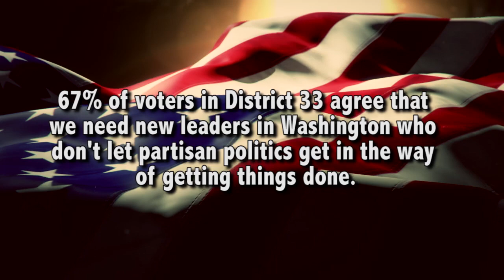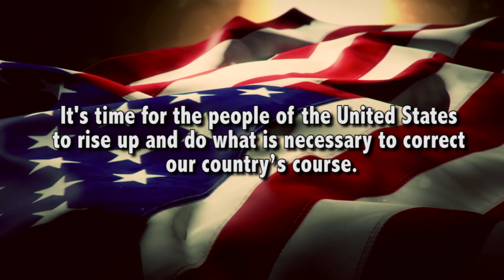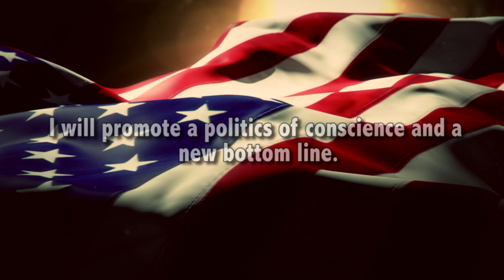A New Conversation, For A New America - MarianneForCongress.com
Agree with Marianne about the issues associated with the undue influence of money in politics?  Support her campaign for a seat in the US House of Representatives, California District 33.